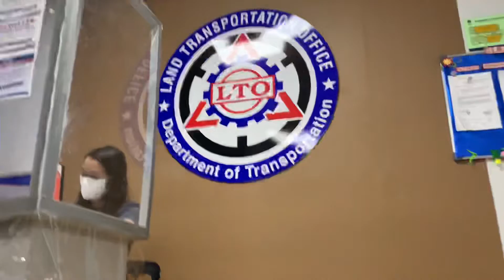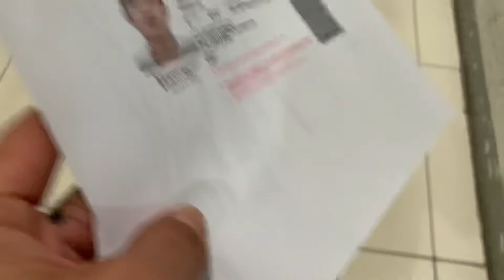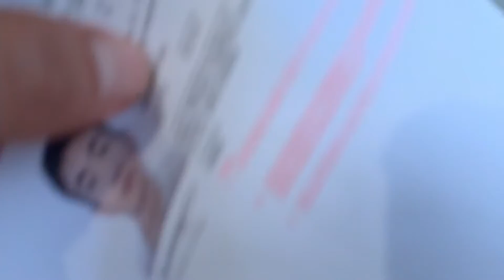Dubista Shit - Student (Episode 187)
... Instagram: @crlo666 Facebook page: https: // ... Instagram: purong dubista clothing